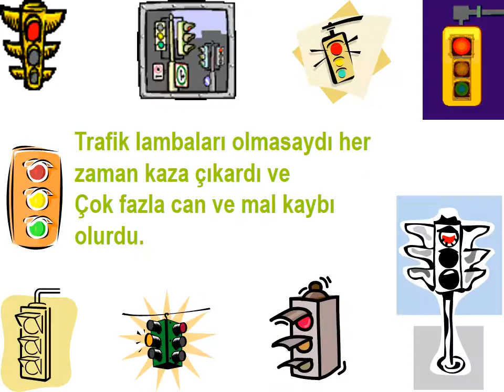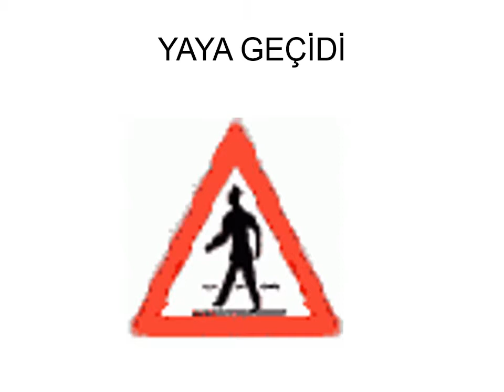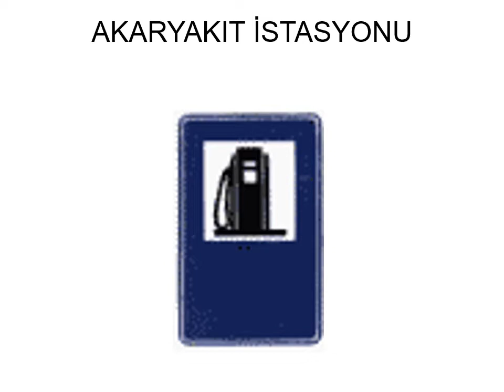Trafik İşaret, Levha ve Kuralları